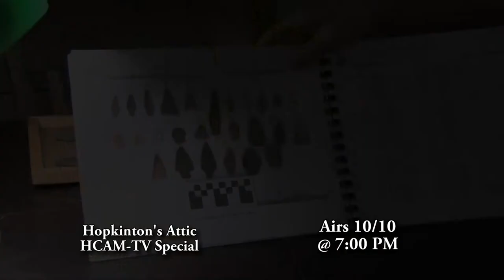HCAM Insider for the Week of 10/08/2018